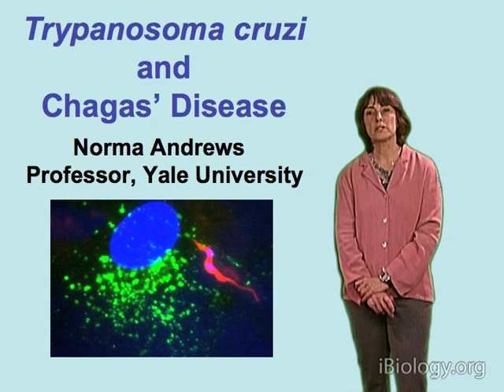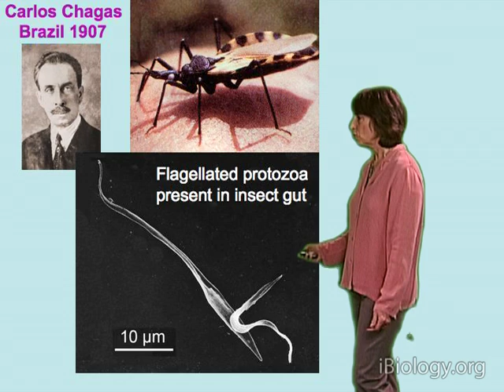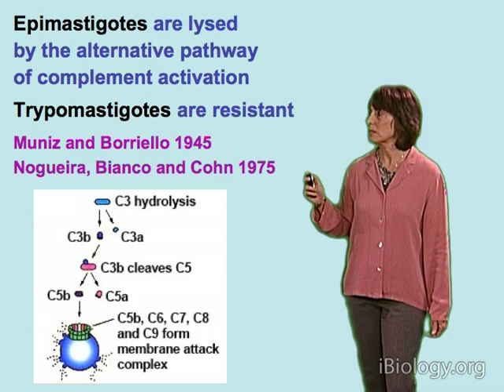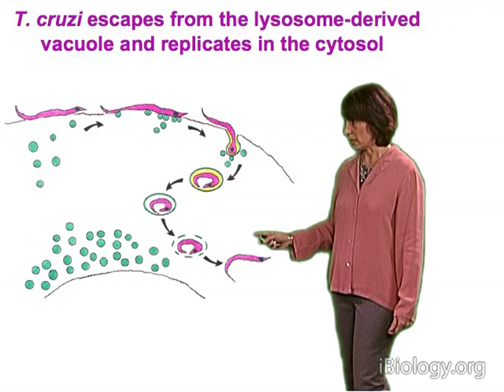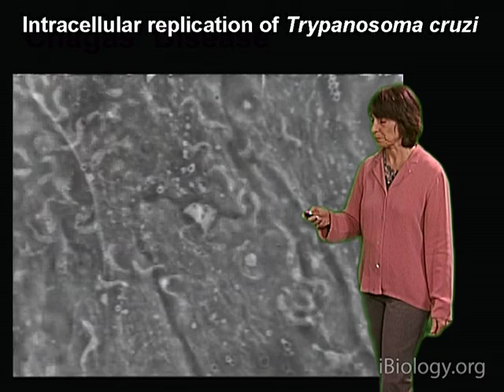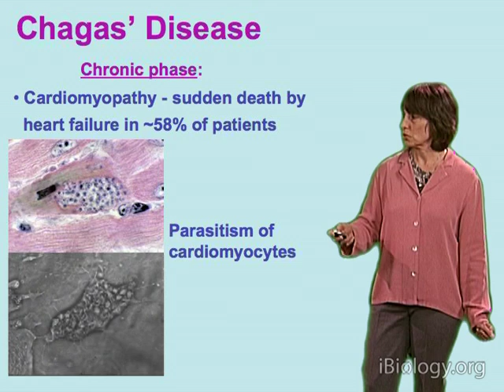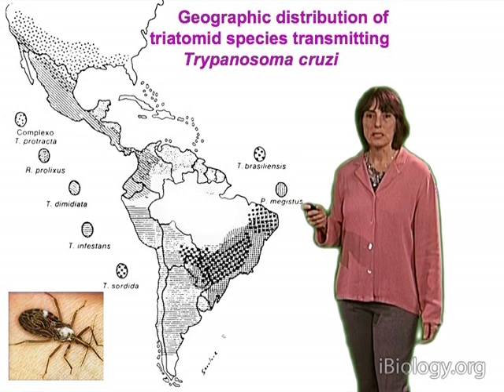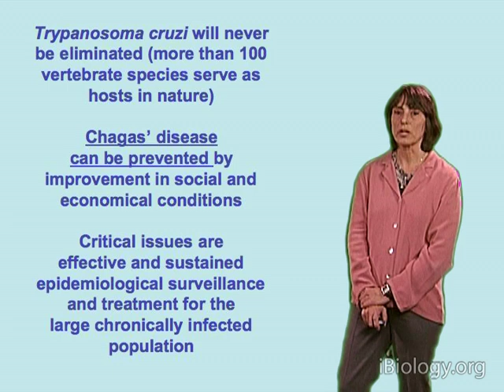Norma Andrews (U. Maryland) Part 1: Trypanosoma cruzi and Chagas’ Disease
(note this talk is from 2007)

Lecture overview:
Trypanosoma cruzi and Leishmania are closely related intracellular protozoan parasites that cause serious diseases throughout the world. In the first part of this lecture, I will present background material on the biology of Trypanosoma cruzi and the history of its discovery as an important agent of human disease in Latin America. I will also discuss the main characteristics of the disease, and the current efforts to stop human transmission.

In the second part of this lecture, I will present background material on Leishmania, the intracellular protozoan parasites responsible for severe human pathology in several parts of the world. I will discuss the main disease forms, the history of identification of the causative agent and form of transmission, and recent discoveries that established important concepts in our understanding of this increasingly serious infectious disease.

In the third part of this lecture, I will discuss current work from our laboratory on mechanisms used by the intracellular parasites Trypanosoma cruzi and Leishmania to interact with mammalian cells. In addition to clarifying specific molecular strategies used by these parasites to infect and survive within host cells, these studies also led, in some instances, to unexpected insights on novel pathways regulating mammalian cell function.

Speaker bio:
Norma Andrews is currently a Professor and Chair of the Department of Cell Biology and Molecular Genetics at the University of Maryland. She received a B.S. degree in biology (1977) and a Ph.D. degree in biochemistry (1983) from the University of São Paulo, Brazil.

In 1990, after completing postdoctoral studies in the laboratory of Victor Nussenzweig at New York University, she was appointed Assistant Professor at Yale University where she remained until 2010.

Andrews was a Burroughs Wellcome New Investigator, a Burroughs Wellcome Molecular Parasitology Scholar and recipient of a NIH MERIT Award. Her laboratory has made numerous contributions to the cell biology of host-pathogen interactions, and discoveries in this area have led to the identification and functional characterization of a novel pathway of Ca2+-regulated lysosomal exocytosis in mammalian cells.